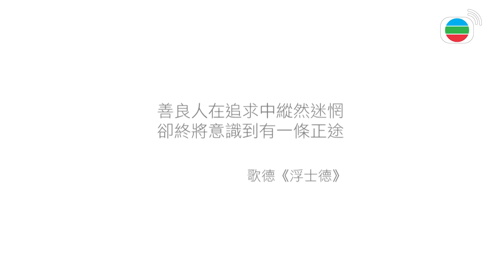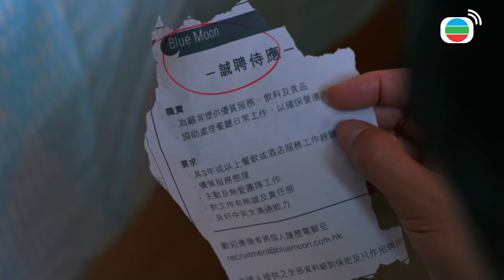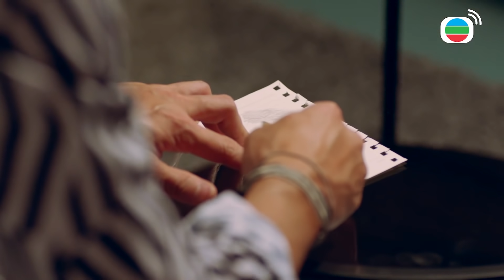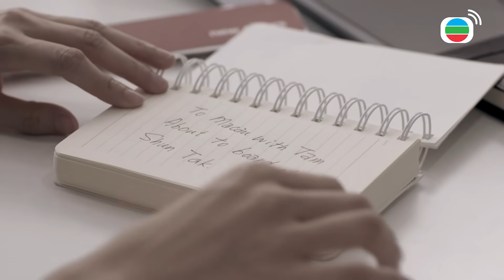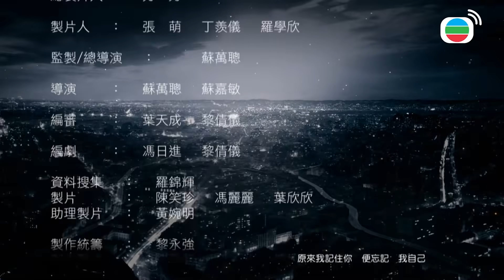ប្រតិបត្តិការអាថ៌កំបាំងក្នុងជួរប៉ូលីស​ វគ្គ២ 14/30 | រឿងភាគហុងកុង និយាយខ្មែរ (Line Walker 2)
TVB រឿងភាគ - ប្រតិបត្តិការអាថ៌កំបាំងក្នុងជួរប៉ូលីស វគ្គ២
▶ក្នុងឆ្នាំ 2010  ជួរ ខៃ ធ្វើដំណើរដើរសម្ងាត់ទៅក្រុងបាងកកដើម្បីធ្វើប្រតិបត្តិការកម្ចាត់គ្រឿងញាណជាមួយជនបង្កប់ខ្លួននៅប្រទេសថៃ។  ជួរ ខៃ ដឹងលោកលីនឹងមានជនបង្កប់
ដែលត្រូវបានលុបអត្តសញ្ញាណ។ ជួរ ខៃសហការជាមួយចឹង ស៊ែវមី ដើម្បីការពារជនបង្កប់ដែលនៅសល់របស់លោកលី រួមទាំងប្រឈមមុខប៉ូលីសពុករលួយក្នុងជួរសមត្ថកិច្ច។ ខណៈពេលដែលឆីង ហ្វួន ស៊ី ស្បថថានឹងសងសឹកវិកទ័រ បងធំបក្សឆាំងស៊ីនដែលសម្លាប់ប្រពន្ធ និងកូនរបស់ខ្លួន។